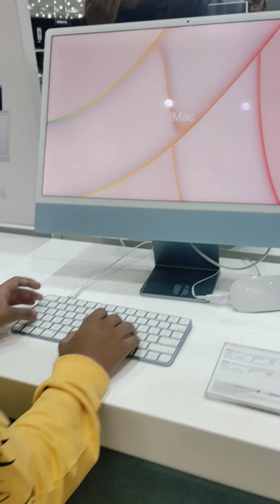Had an amazing time at Falcon City Mall 👨‍👩‍👦 ☺️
Bengaluru Mall